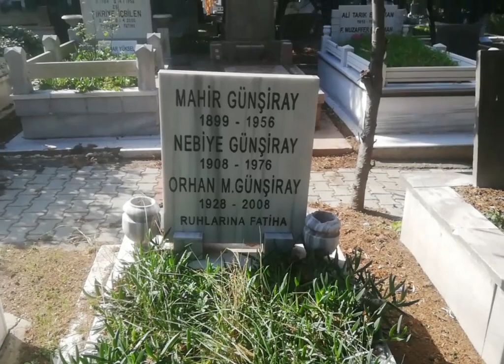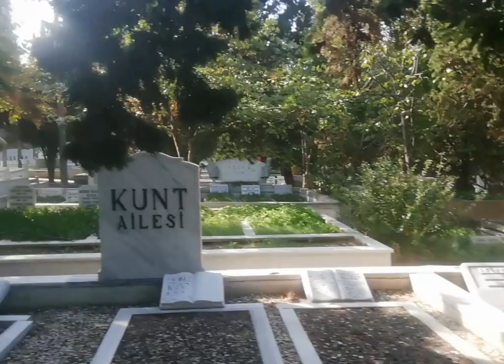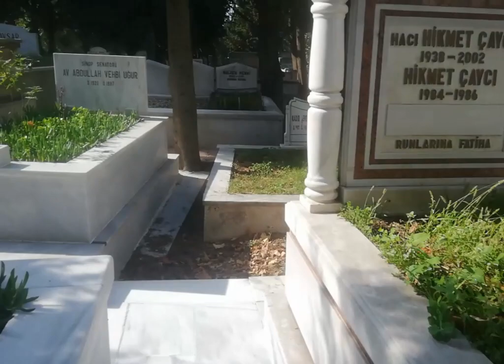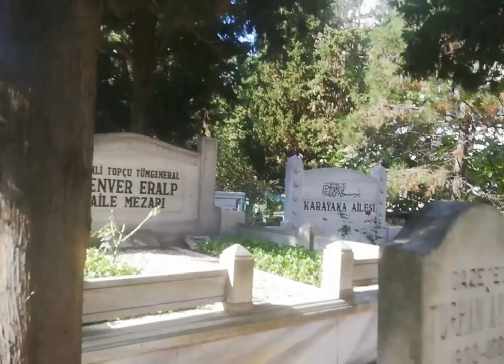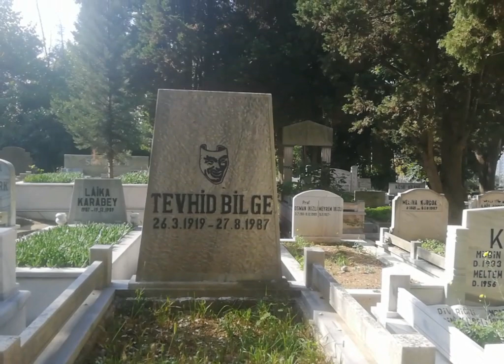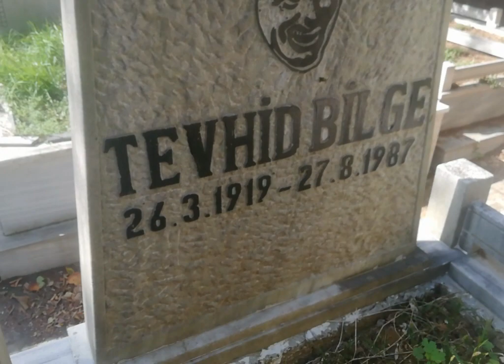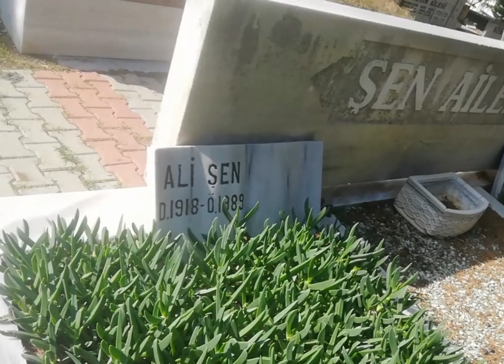Orhan günşiray metin serezli tevhid bilge remzi jöntürk ve Ali Şen,in mezarları zincirlikuyu mezrlğ